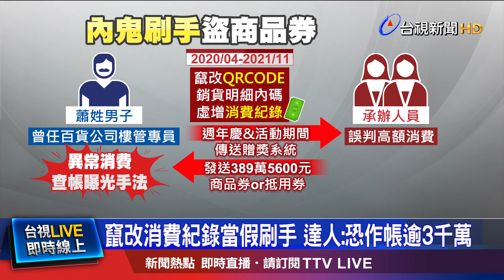竄改消費紀錄當假刷手 達人:恐作帳逾3千萬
知名百貨公司樓管，成了內鬼刷手。北市一名蕭姓男子，在百貨公司任職期間，竄改顧客的消費明細，虛增不實消費紀錄，再利用週年慶期間，將假的消費紀錄上傳到贈獎系統，藉此獲得超過389萬的商品抵用券；百貨公司發現異常消費，查帳後抓到原來有內鬼刷手，現在他被地檢署依偽造文書、詐欺取財等罪起訴。